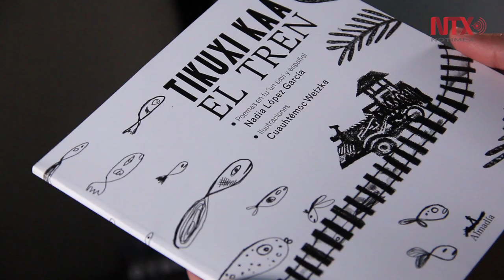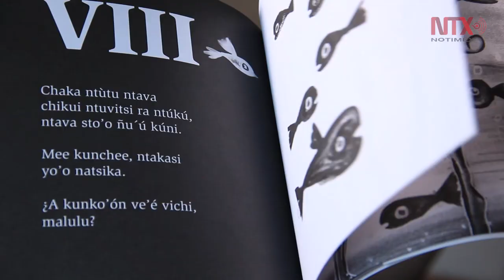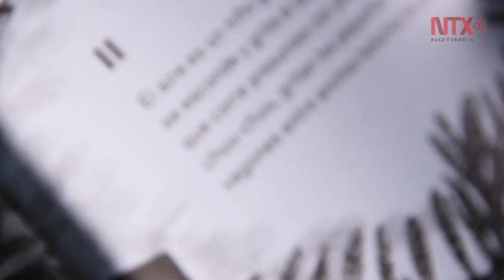Nadia López explica la migración a niños en "Tikuxi Kaa El tren"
Nadia López acaba de publicar un libro bilingüe: Tikuxi Kaa. El Tren se lee en Ñuu Savi y en Español. La Premio Nacional de la Juventud 2018 dice que este libro es un regreso al lugar de la primera tierra de cada uno.